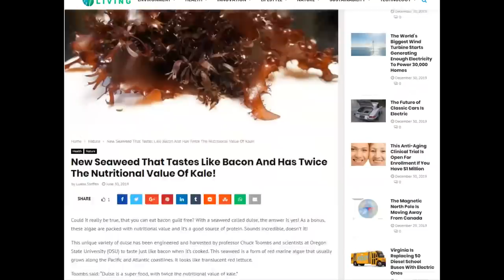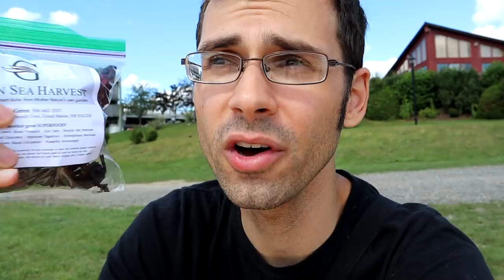DULSE : Does This Seaweed Actually Taste Like BACON? (+ The worlds Largest Covered Bridge!)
Trying Dulse while out in Canada, does it actually taste like bacon?

Try it yourself